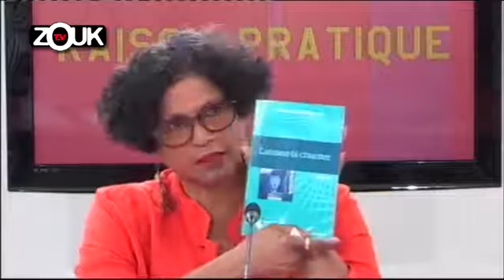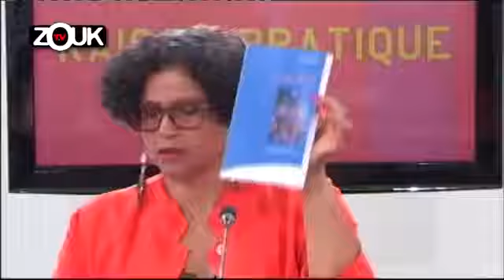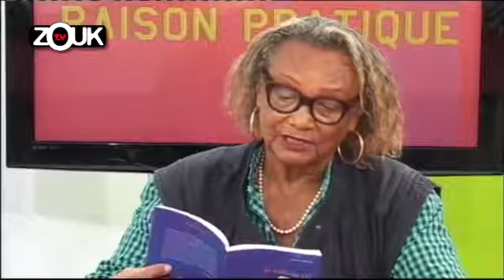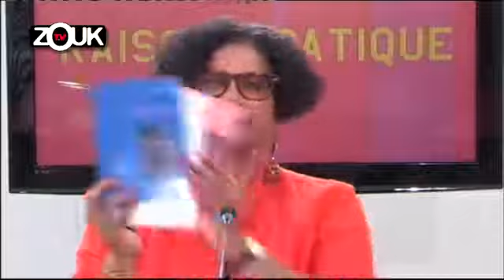Être martiniquais aujourd'hui avec Clarisse Bagoe-Dubosq et Arthur Briand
Rediffusion de l'émission Raison Pratique de Mars 2017 avec :
- Clarisse Bagoe-Dubosq, artiste peintre, écrivain et cinéaste
- Arthur Briand, enseignant et poète